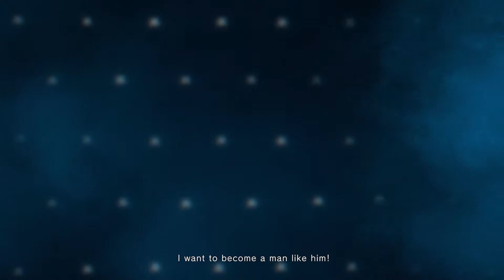LUKE llega a Street Fighter V Champion Edition - Tráiler de Anuncio